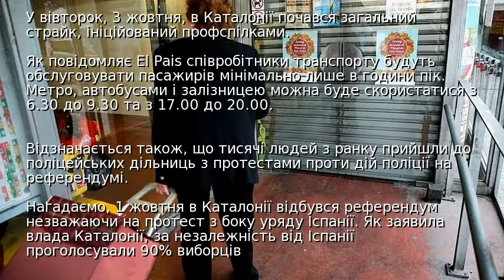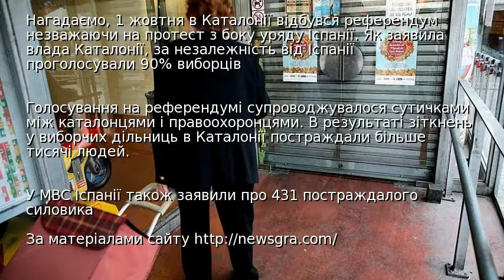У Каталонії почався загальний страйк